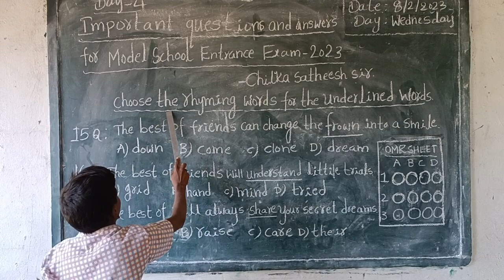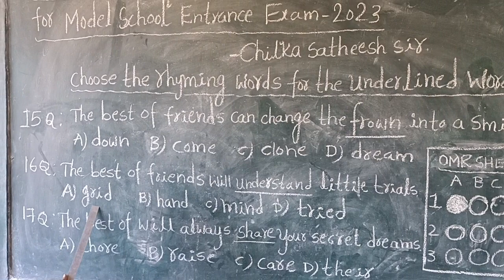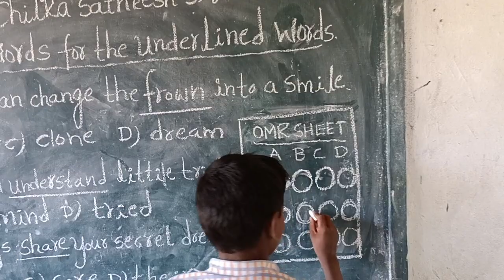Day,4: Model school entrance exam coaching for fifth class students.